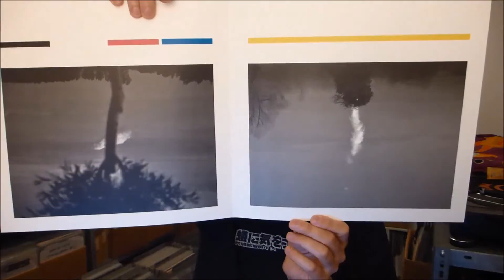incoming: vinyl from poland | baze.djunkiii unboxing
so i ordered a vinyl record from monotype records and it arrived.

more baze.djunkiii @